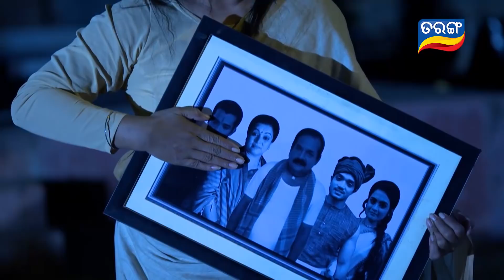To Akhi Mo Aaina : Weekly Highlights | 27th Oct - 2nd Nov | Quick Summary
Amar receives a offer of being a Protagonist in Mega serial but he is trapped in a murder case and gets into Jail. After watching the scenario on TV news Saraswati gets hospitalized.. Tithi then promises to get back Amar from jail.. Will she be able to keep her promise?